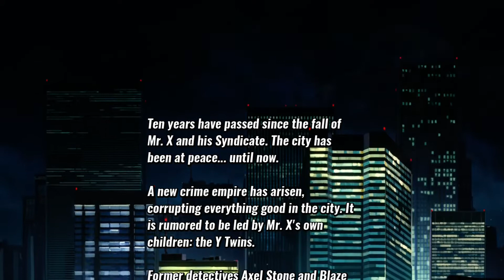Noob Rage🤜🏾w/ @Sj Apollo (Pt.1)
1st play-through of this epic game!

~ Game play starts at 7:06 🙃